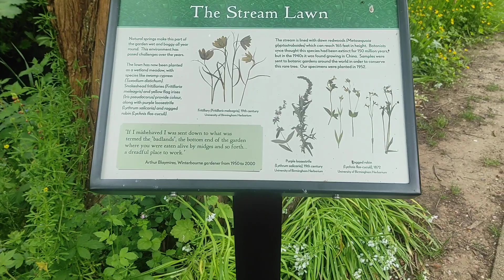The Stream Lawn